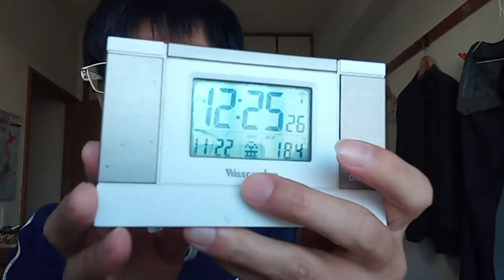KVID3481スポーツ界と天皇家と政治家の方達とファンの方達へのメッセージ。２０２４年１１月２１日プレミア１２アメリカ戦２